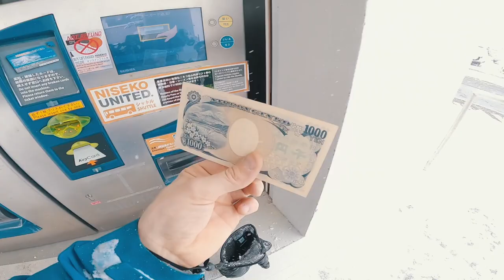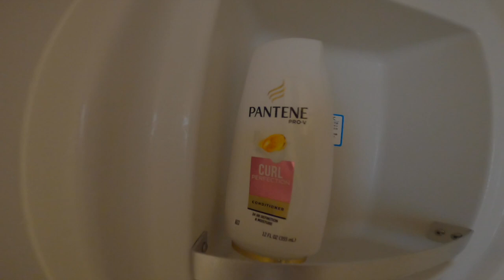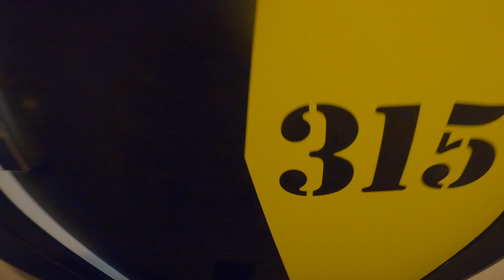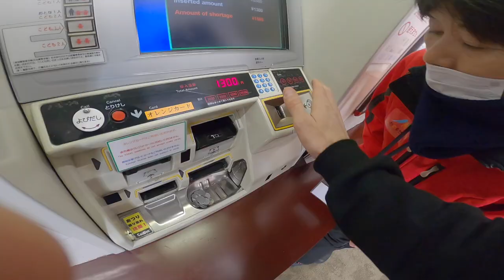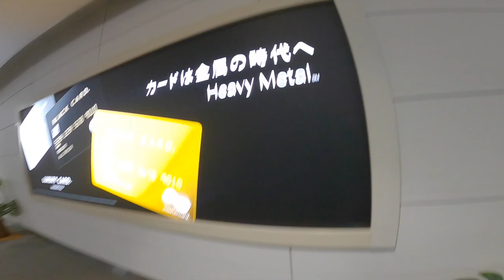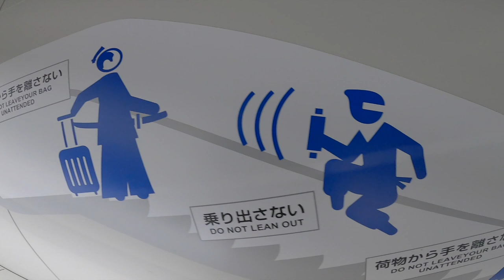A Snowboarders DREAM COME TRUE! Top To Bottom, POWDER PARADISE!!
Today I scored the best run of my entire Japan 2020 snowboarding trip, maybe even of my life. The snow here is to die for, and everyone who loves snowboarding needs to make it out here at some point in their life. Nothing but love for this country, the environment, the people, everyone watching these videos, and everyone who helped out/said hi, and supported this trip. You guys are all truly amazing and I love every single one of you!! FOR THE ABSOLUTE DREAM!!! - Love C Dub 02/06/20

FILM & EDIT : @CaseyWillax
SUPPORT THE DREAM!!
**FAN MAIL**
Casey Willax

(Double Barrel 155mw) (My Stance -12, 12)

MUSIC CREDS:
PORTRAYAL MUSIC - Rooms